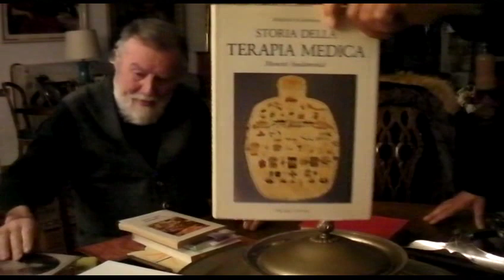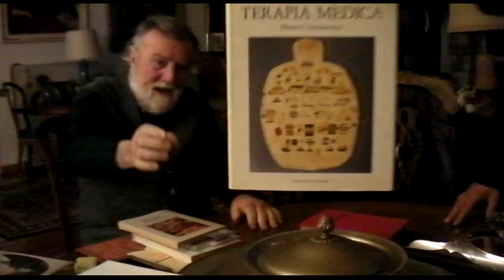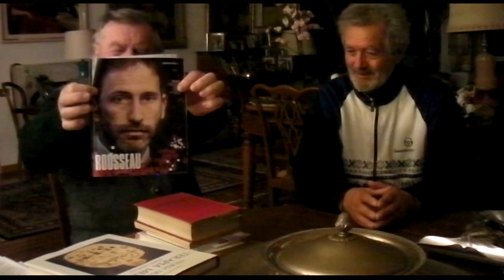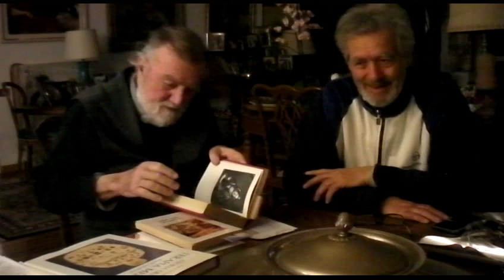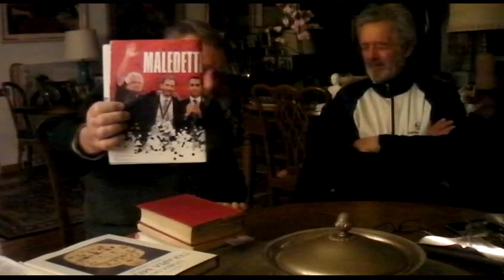EUROPA SI .... EUROPA NO.....SDV 0016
EUROPA SI EUROPA NO. UNA GRANDE IMPRESA L'UNIFICAZIONE DELL'EUROPA. MAI PORTATA A CONCLUSIONE NEGLI ULTIMI MILLECINQUECENTO ANNI... SDV 0016